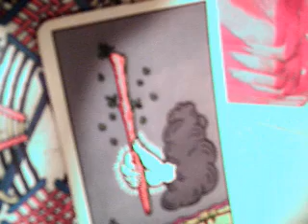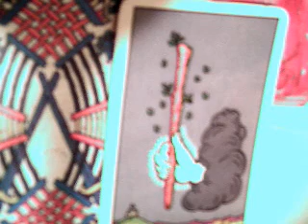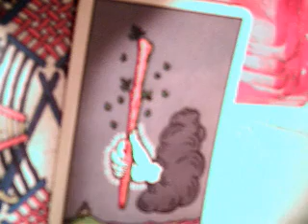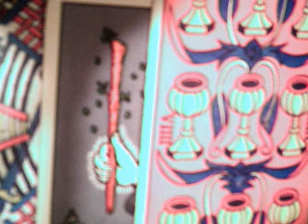Sagitario febrero 2018 / mensaje bajar una estrella